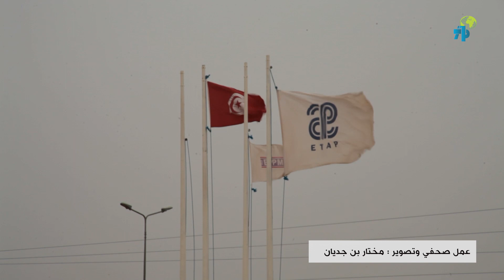تطاوين - القرضاب: وقفة إحتجاجية لعمال شركة غاز الجنوب للمطالبة بعودة النشاط